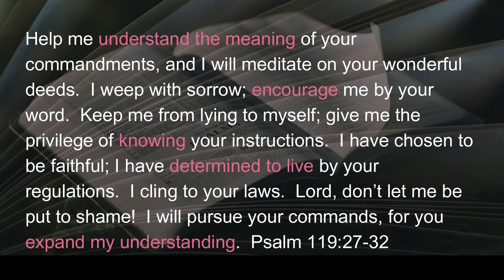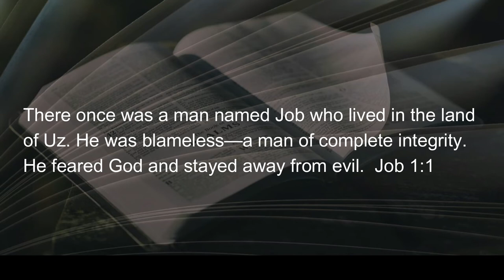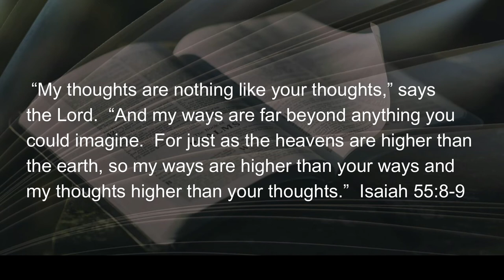071922 Below the Surface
How about a little expansion for today?  How about going deeper than the surface “milk” of God’s word, clear-down to the “meat”?  For instance, read this verse from Paul’s letter to the Corinthian believers: